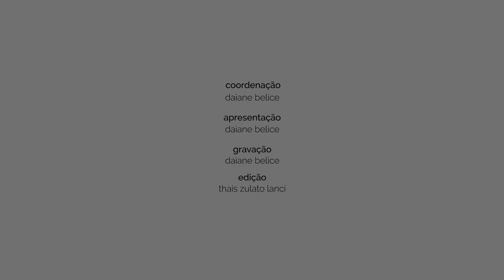PCS04 - Conexão Servidor Extra! Dúvidas dos internautas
Neste bloco extra do Conexão Servidor Daiane Belice traz respostas para três perguntas enviadas pelos internautas.

No Conexão Servidor você, servidor público do Governo do Estado de São Paulo, poderá tirar as suas dúvidas sobre os mais diferentes temas ligados à administração pública paulista.

Se você quiser participar do programa, deixe a sua questão nos comentários deste vídeo ou então participe através dos nossos canais de comunicação:

São Paulo Previdência - SPPREV